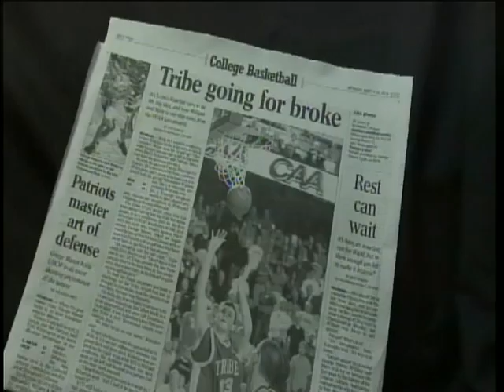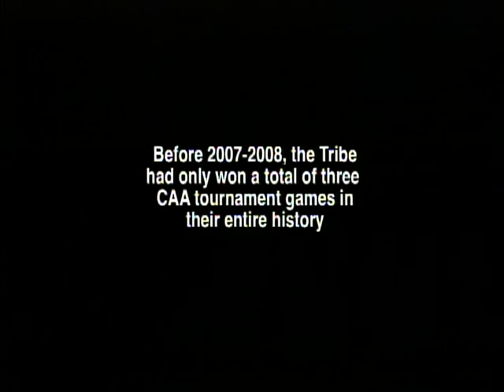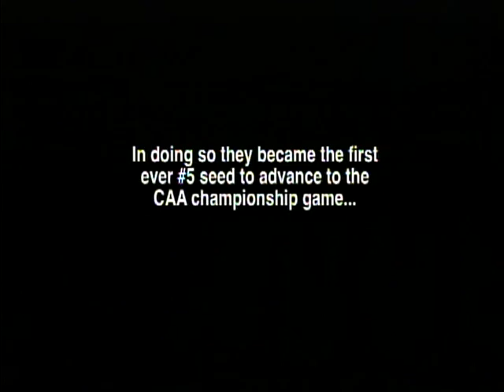William & Mary Tribe Men's Basketball CAA Tournament Highlights 2007-2008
William & Mary's run to the CAA chanpionship game.